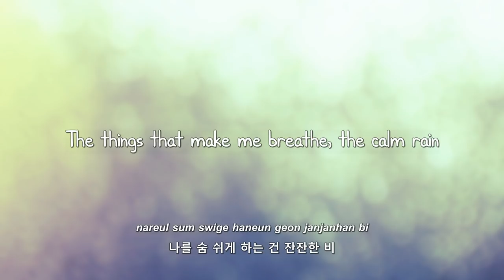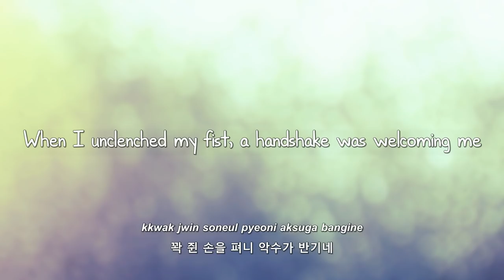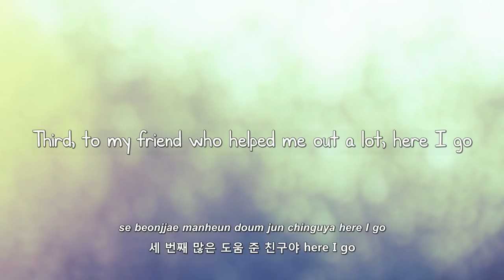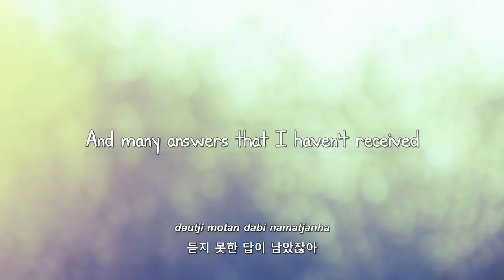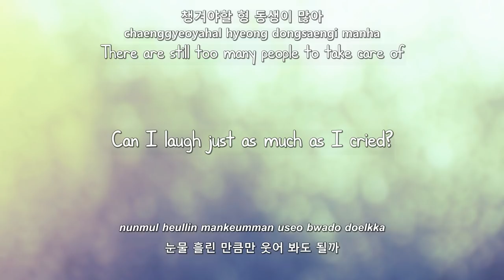Tablo Ft. Yankie & Bong Tae Gyu- 고마운 숨 (Thankful Breath) lyrics [Eng. | Rom. | Han.]